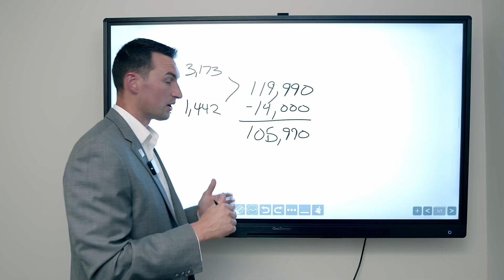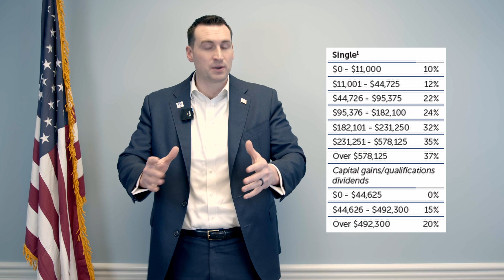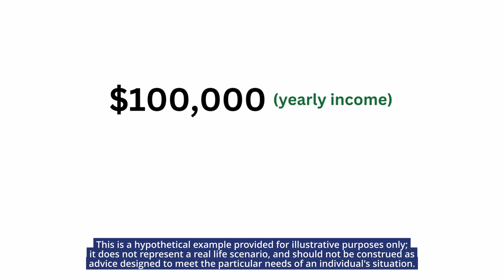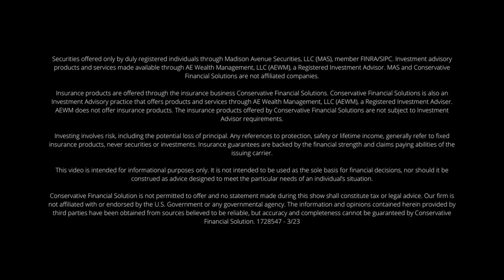How Tax Brackets Work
Spencer Ford, CEO and Certified Financial Planner at Conservative Financial Solutions, explains how tax brackets in the United States work.